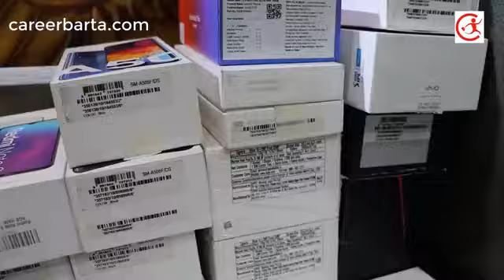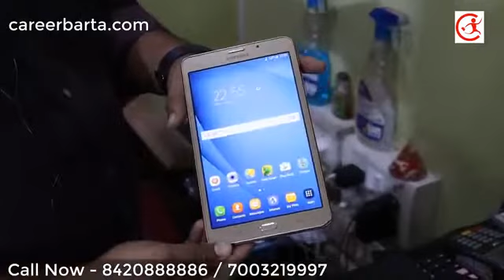Largest Second Hand Mobile Phone Market Kolkata.BANGLAR BHUMI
Address:- Mobiqwik. 145, B.K. Paul Avenue, Kolkata-700005. Shovabazar Metro,Basta Patti. Near Dr.Roy Diagnostic Center. Mobile No – 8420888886, 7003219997 🌐

THIS VIDEO IS CREATED ONLY TO PROVIDE EDUCATION AND INFORMATION PURPOSE . THIS CHANNEL IS NOT RESPONSIBLE FOR ANY PROFIT OR LOSS IN ANY KIND OF BUSINESS... ITS ALL DEPEND ON BUSINESS STRATEGY AND YOUR HARD WORK . IF YOU DEALS OR PURCHASE ANYTHING WILL BE AT YOUR OWN RISK. YOU MUST RESEARCH YOURSELF BEFORE START ANY TYPE OF BUSINESS. 👍 LIKE 😑 COMMENT 🔊 SHARE MobileMarketkolkata SecondHandMobileMarketkolkata Mobile Market